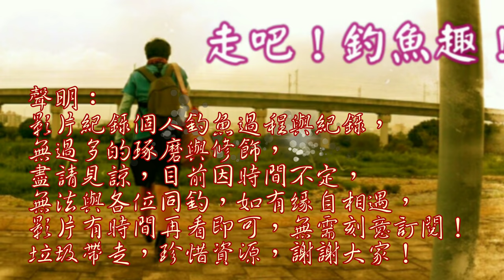埋完兩個生靈，竟被河中巨物爆兩次！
今日來到南投溪流釣查，溪水依舊清澈，可惜人為因素破壞太超過了！